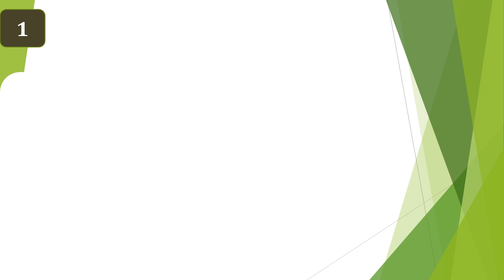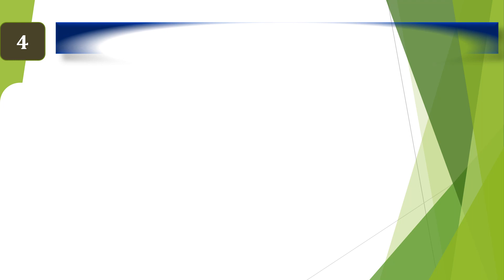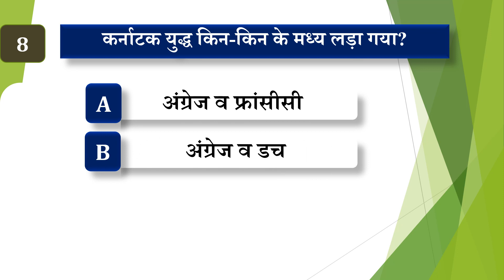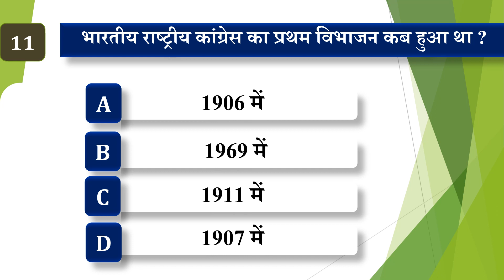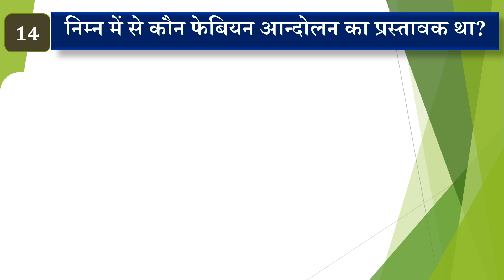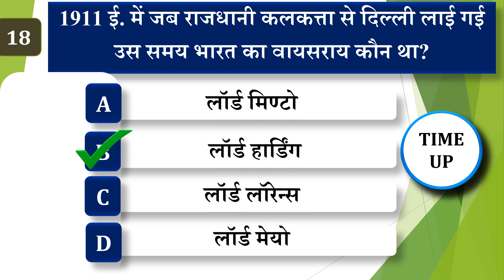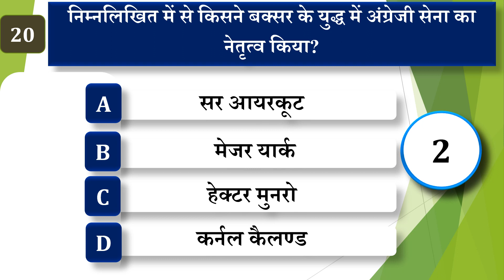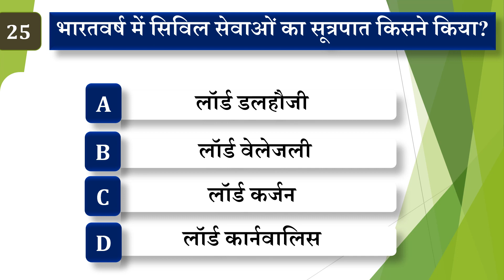सामान्य ज्ञान से संबंधित महत्वपूर्ण 25 प्रश्न ॥ 25 IMPORTANT GK QUESTIONS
भारत के इतिहास से संबंधित प्रश्नों को देखने के लिए निम्न लिंक पर click कीजिए ।

INDIAN HISTORY IMPORTANT QUESTIONS FOR COMPETITIVE EXAMINATIONS PART-1 /SSC/CET EXAM/RAS/RR STUDY

Hello friends, this is from rr study.Iss video mein humne discuss kia hai भारत का इतिहास (indian histoty) Mock Test for CTET, DSSSB, KVS, MPTET, HTET, AWES, STETs,REET,RPSC SECOND GRADE TEACHER,RPSC FIRST GRADE TEACHER,COMMAN ENTERANCE TEST RAJASTHAN,RSMSSB EXAMINATION,PATWARI,VDO,CET,NET,RAJASTHAN ADMINISTRATIVE EXAMINATION RAS,IAS etc.